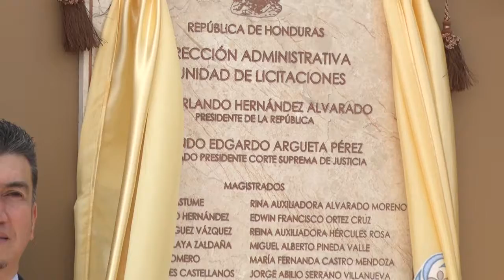ALEX PRESUPUESTO CORTE SUPREMA